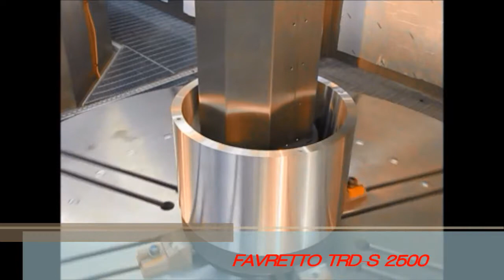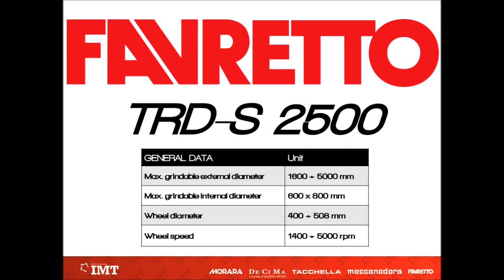IMT Grinding Machine Favretto TRD-S 2500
The vertical grinding machine equipped with double column, fixed traverse and vertical head.

La rettificatrice verticale equipaggiata con doppio montante, con traversa fissa e testa verticale.